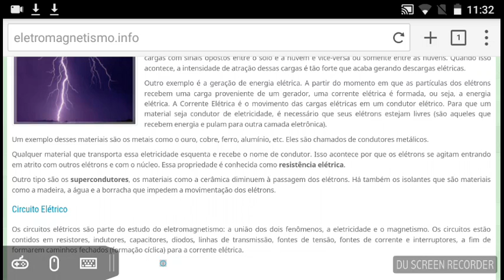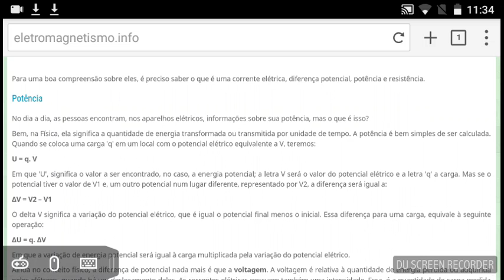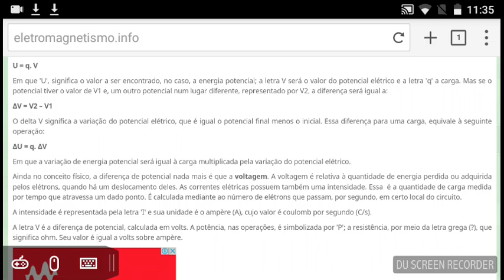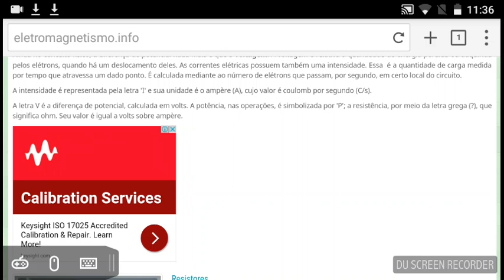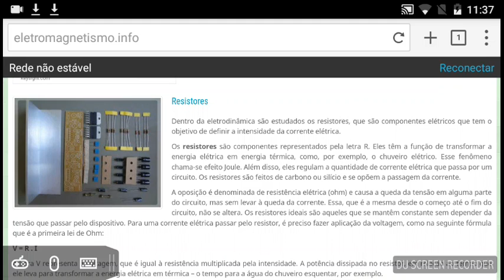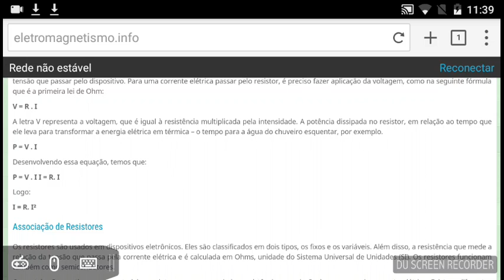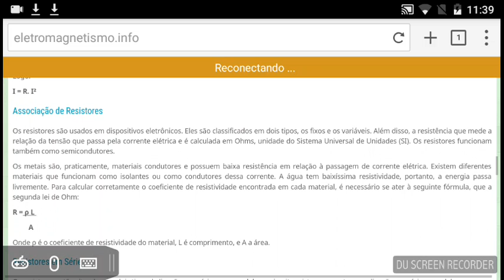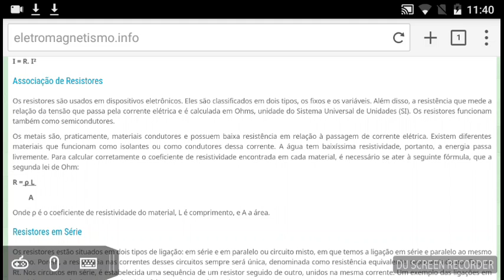Eletrodinâmica começando iniciantes mesmo